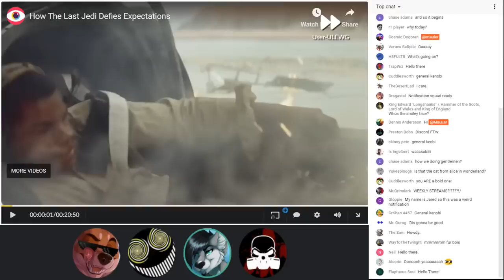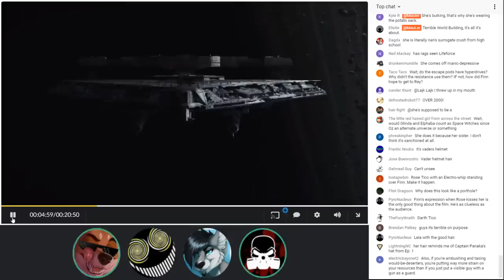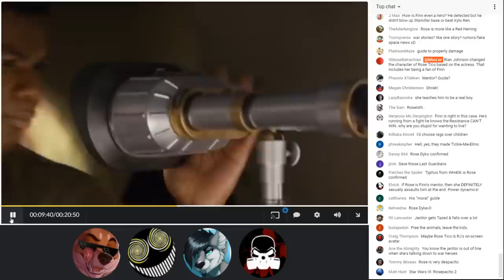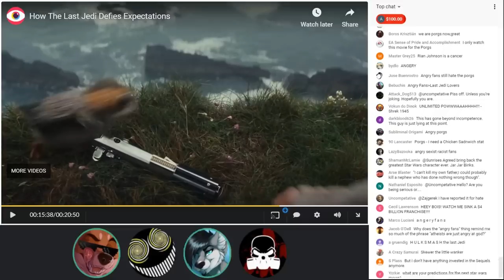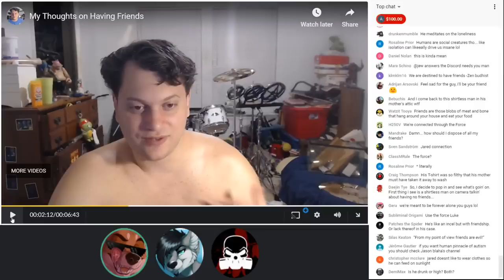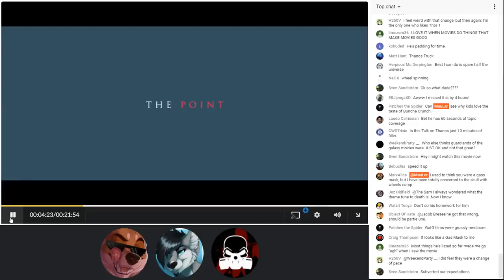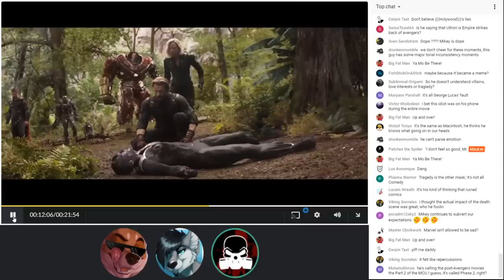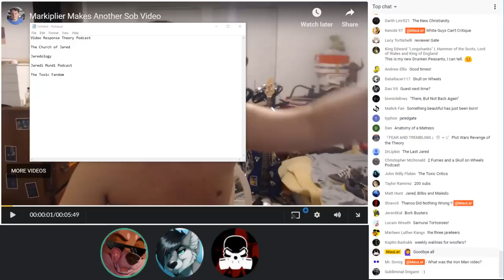EFAP #3 - "How The Last Jedi Defies Expectations" - "Let's Talk about Thanos - Movies with Mikey"